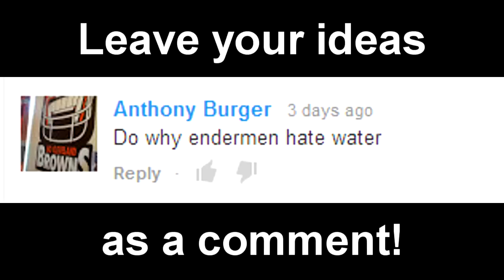Why Endermen Hate Water - Minecraft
Alvin: idk